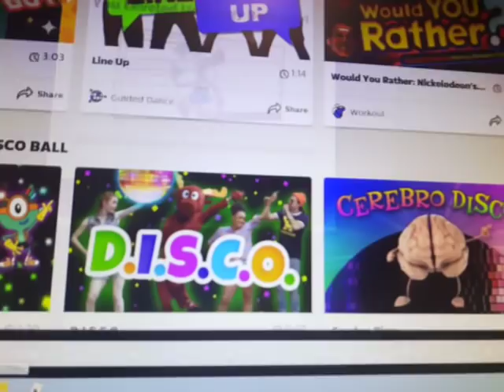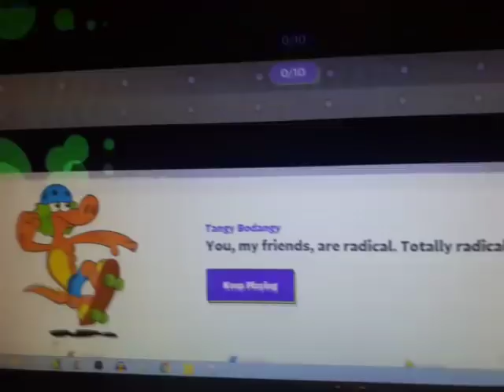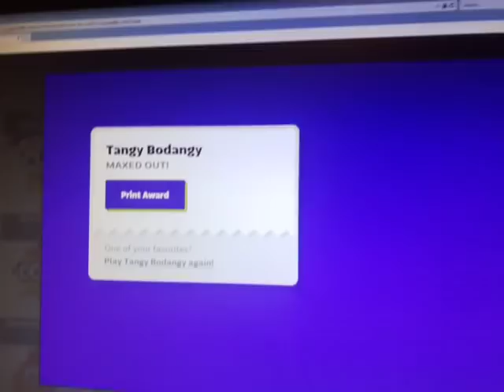Evolution of Tangy Bodangy. GoNoodle Levels Part 1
1 2 3 Here it Is!